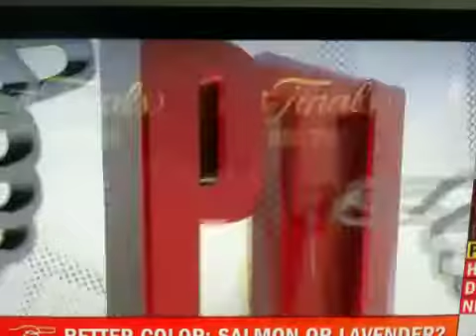Salmon vs. Lavender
Lebron vs. Wade